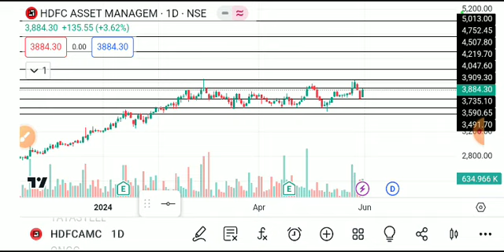HDFC ASSET MANAGEMENT SHARE LATEST NEWS /HDFCAMC TARGET/HDFCAMC BREAKOUT/HDFCAMC ANALYSIS